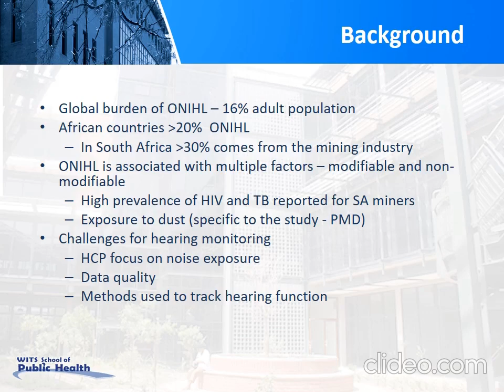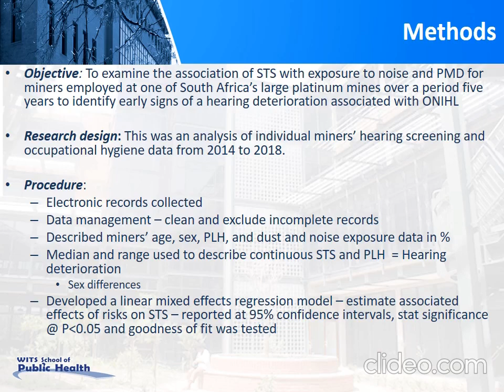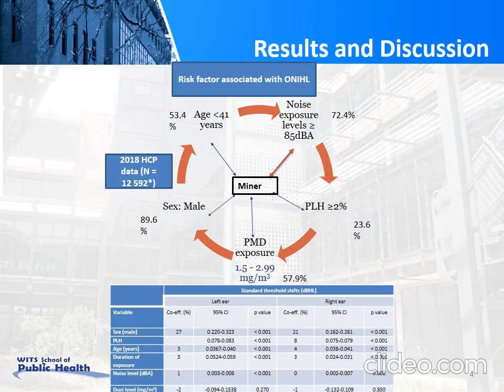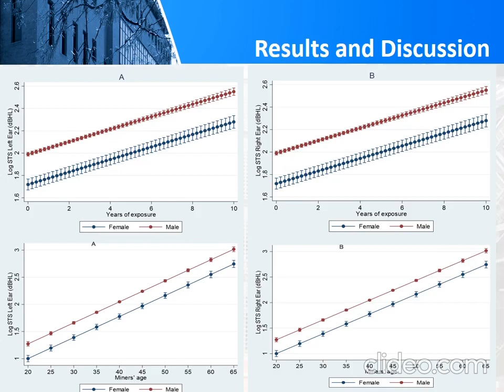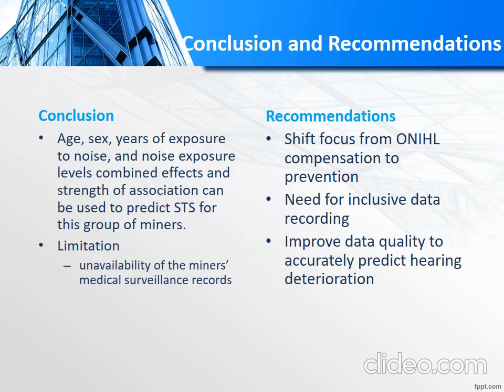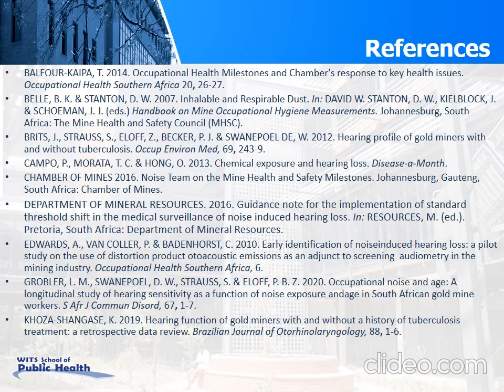VCCA2021 - P1 05 Liepollo Ntlhakana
Examining the association of standard threshold shifts for occupational hearing loss among miners exposed to noise and platinum mine dust at a large-scale platinum mine in South Africa